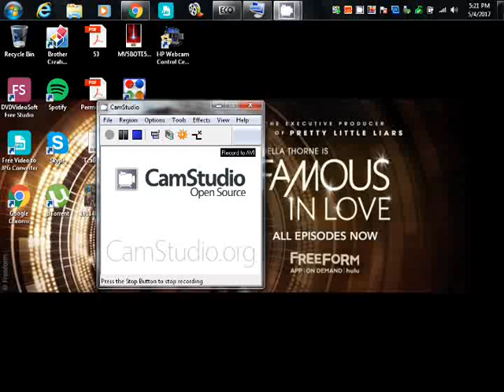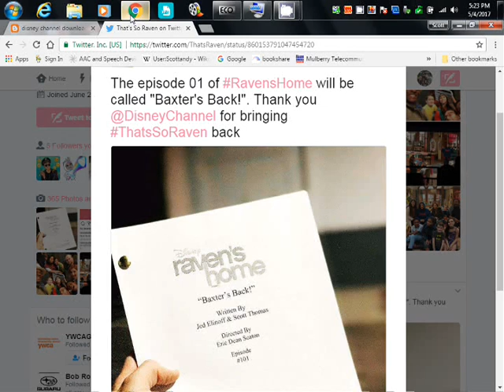ravens home first episode titled